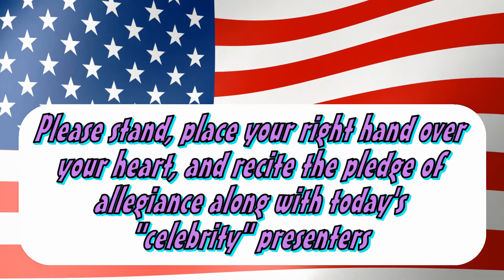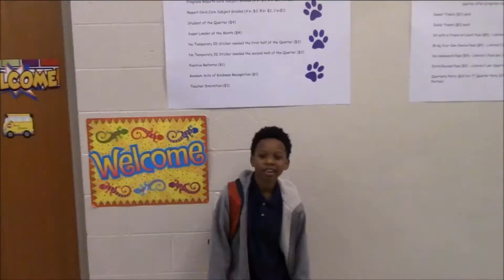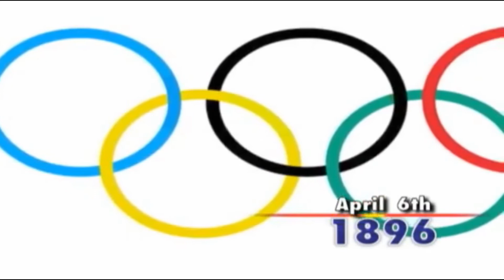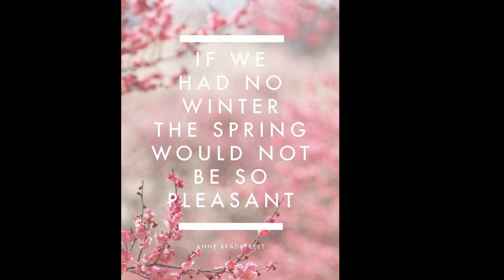4 6 Broadcast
Credits
"Today in History" retrieved from The Associated Press
channel on YouTube, 2017.

Music Credits
"JuJu on that Beat" performed by Zay Hilfigerrr & Zayion McCall. Tha Lights Global, INC/Atlantic Recording Corp, 2016.